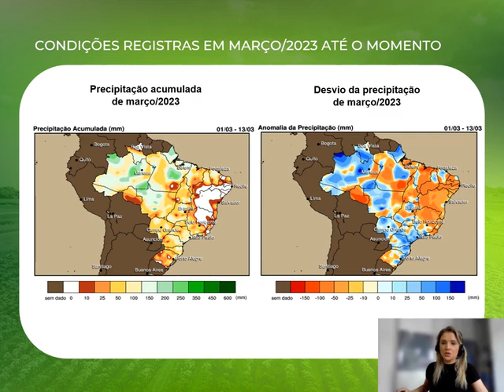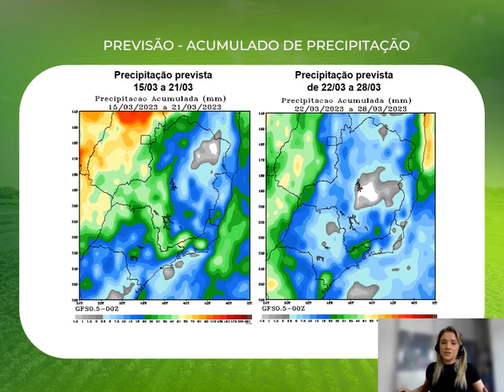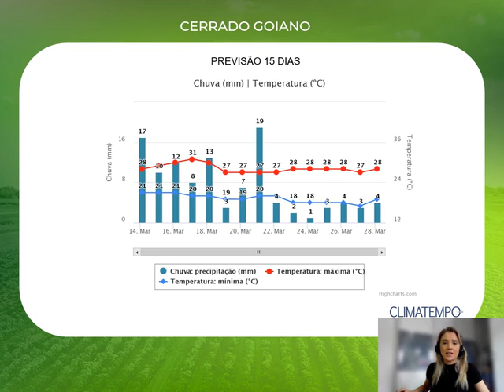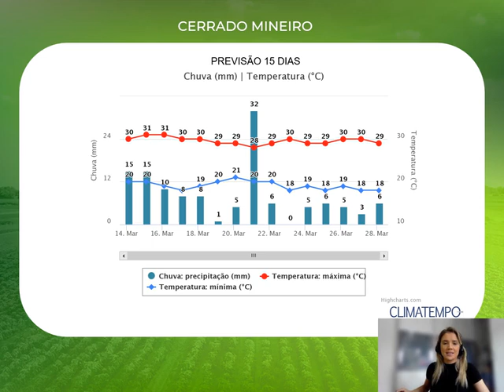Boletim Climatempo | Cocari - Cerrado - 14/03/2023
Previsão do clima e tendências para as áreas de atuação da Cocari.